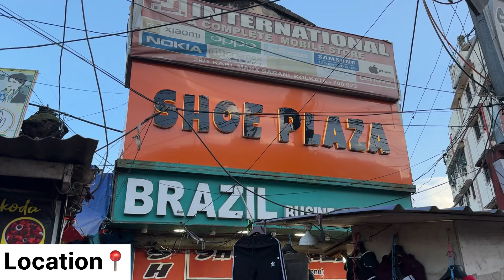Cheapest Shoes In Kolkata | Fancy Market Kolkata | Shoe Plaza Kolkata | Khidirpur Fancy Market |₹699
In This Video U Can Get Cheapest Price In Kolkata Fancy Market Shoes Plaza With Giveaway & Lots Of Free Gifts For Durga Puja.

Shop Details 👇🏻
Shop Name :- Shoe Plaza
Shop address:- Near Indian Restaurant & Khidirpur Fancy Market

Shop Time:- 12 To 10pm